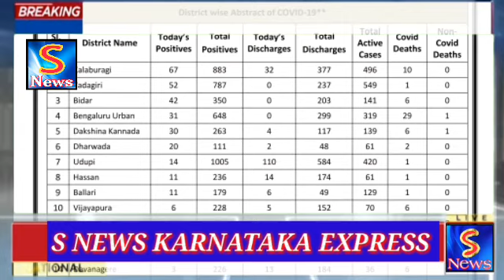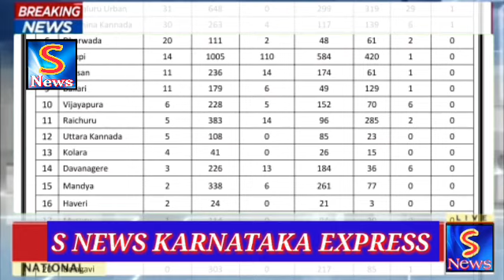BIJAPUR ME AAJ PHIR SE 6 CORONA POSITIVE KE PATIENT KARNATAKA CORONA UPDATE 13-6-2020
SNEWSKARNATAKAEXPRESS SACH KI AWAZ BIJAPUR ME AAJ PHIR SE 6 CORONA POSITIVE KE PATIENT KARNATAKA CORONA UPDATE 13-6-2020 SACH KI AWAZ KISIBI NEWS KELIYE IS NAMBAR PAR CONTACT KARE 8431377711S NEWS KARNATAKA EXPRESS SACH KI AWAZ